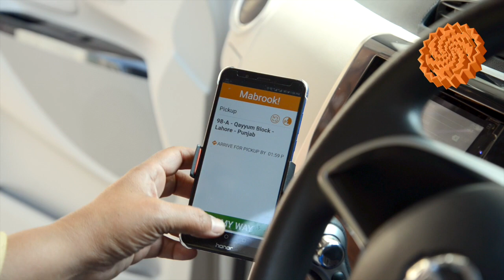Habib Jalib's Daughter Tahira Jalib Runs Taxi to Earn Her Livelihood | Sujag Videos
Habib Jalib's Daughter Tahira Jalib Runs Taxi to Earn Her Livelihood

Tahire Habib Jalib daughter of Pakistani revolutionary poet Habib Jalib runs taxi to earn her livelihood. She demands the government of Pakistan to do something for Habib Jalib. She wants his poetry included in syllabus.